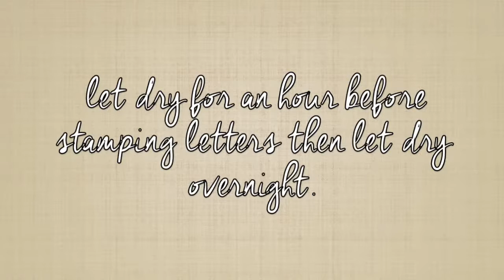DIY | Mosaic Stepping Stone Video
This kit contains a two-piece mold which creates a 5” opening in each stone to insert a fragrant herb or flowering plant. Personalize with reusable alpha-numeric stamps and finish with earthy green glass tile. Place finished stones outdoors in the garden or as part of a path.